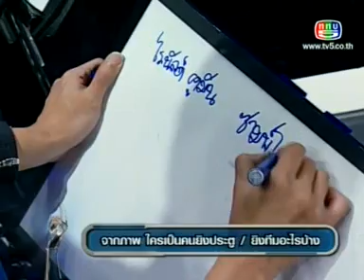แฟนพันธุ์แท้ บาร์เซโลนา 2